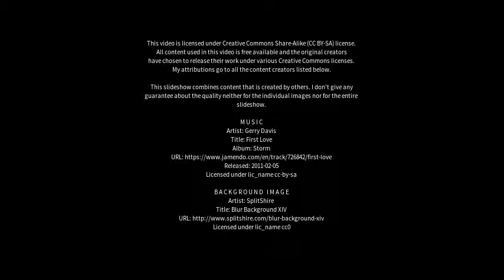Best places to visit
Best places to visit - Te Kowai (Australia) Best places to visit - Slideshows from all over the world - City trips, nature pictures, etc.